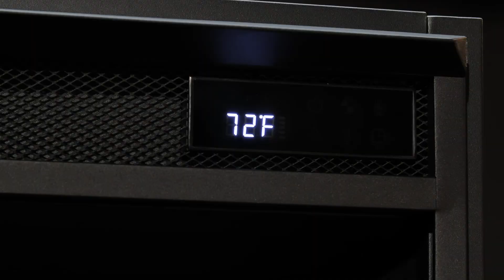5199 Grand Firebox